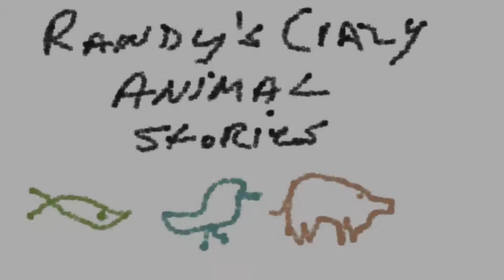A Coton de Tulear's Trail of Shame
Uggs, tries to frame Stella for his his own misbehavior. Ornery little Coton!